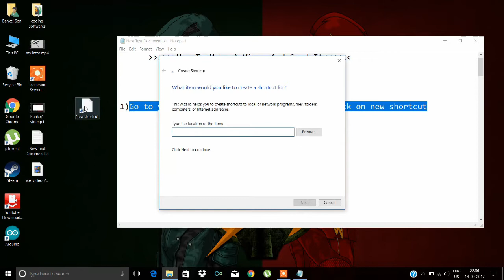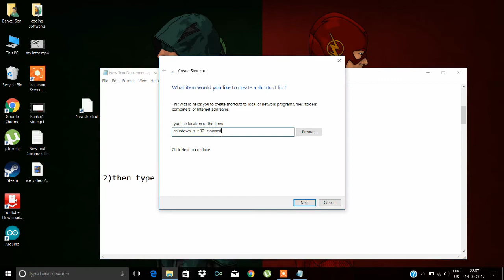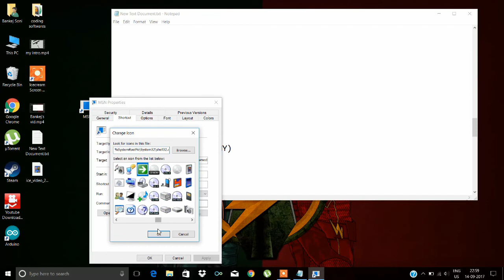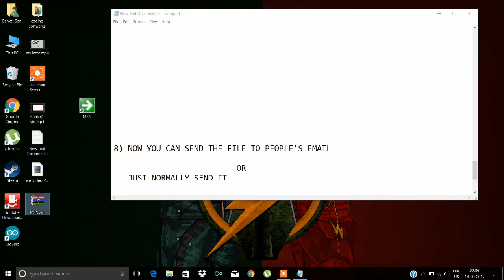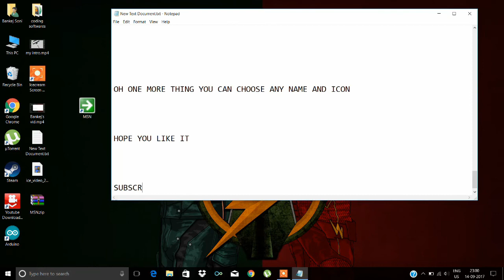How To Make A Virus And Send It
This Is The Easiest way to make a shutdown virus!!

music = shattered by trading yesterday